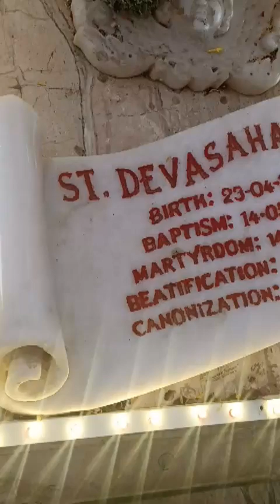Devasahayam pilla ,Kottar & Kanyakumari Yathra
St Jude Yoodhapuram Angamaly